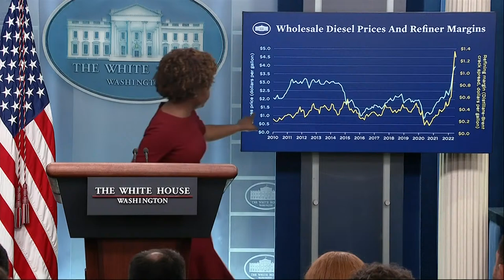White House Press Secretary Karine Jean-Pierre holds press briefing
White House Press Secretary Karine Jean-Pierre delivers the latest news from the White House.